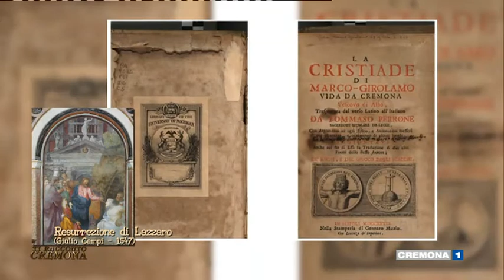TI RACCONTO CREMONA del 16 aprile 2021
La chiesa delle sante margherita e Pelagia - parte III -